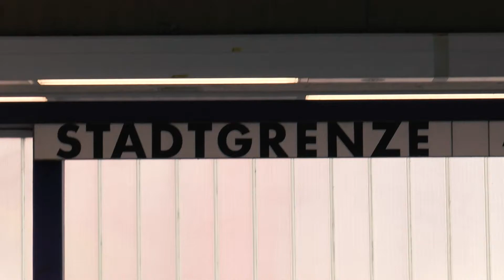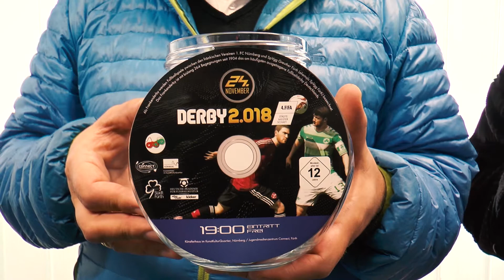Derby 2 018 Auslosung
Auslosung "Derby 2.018 - Nürnberg und Fürth zocken FIFA"  -  Sa. 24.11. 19:00
Dabei sein könnt ihr.
.im Künstlerhaus im KunstKulturQuartier
.Jugendkulturhaus OTTO Fürth